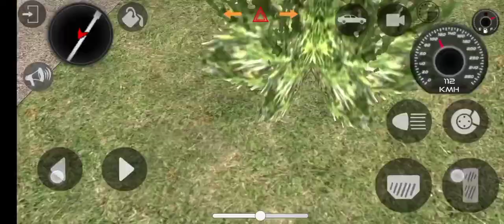Dollar (Song) Modfield Mhindara White Camper 😈||Indian Cars Simulator 3D||Android Gameplay Video